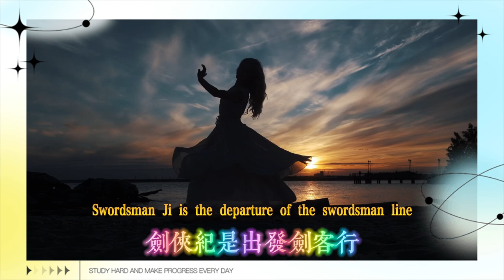魑魅魍魎第二次試劍【星穹鐵道】初花習劍錄活動攻略2.4版活動初花劍俠紀事初花劍客行魑魅魍魎秘本奇譚萬應靈丹機械降臨第一次試劍客行魑魅魍魎秘本奇譚萬應靈丹機械降臨第一次試劍第二次試劍最終試劍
The second sword trial of demons and monsters [Starry Sky Railway] First Flower Sword Training Records Event Strategy Guide Version 2.4 Event First Flower Swordsman Chronicles First Flower Swordsman's Journey Demons and Monsters Secret Books Strange Tales All-Effective Elixir Mechanical Descends First Sword Trial Sword Trial Demons and Monsters Secret Books Strange Tales All-Effective Elixir Mechanical Descends First Sword Trial Second Sword Trial Final Sword Trial